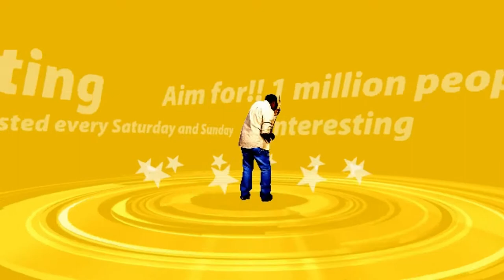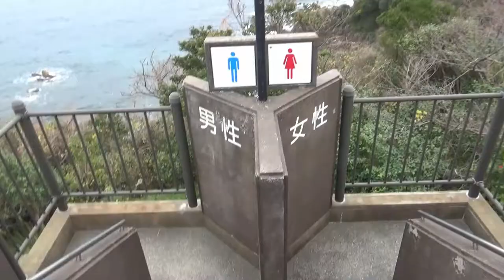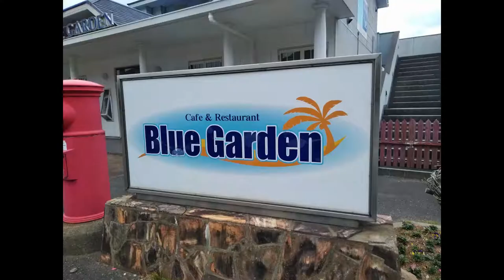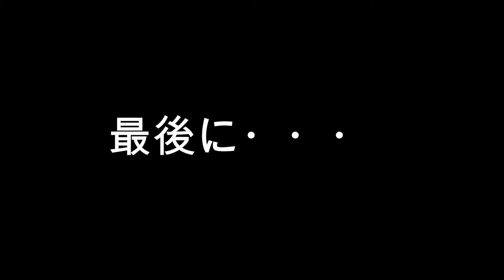爽快！絶景！でも残念な話！！